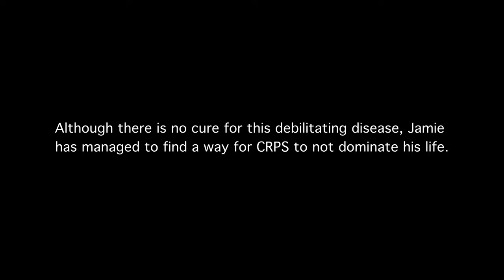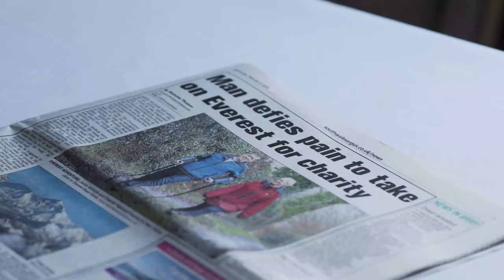Jamie's Story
Jamie was diagnosed with CRPS but now with his love of sport has found a new meaning behind getting back up again.

Credits :
Director and Editor - Chloe Cummings
Producer - Elle Twamley
Director of Photography - Marcelina Zwegrodzka
Sound - Alessandro Sidoli
Behind The Scenes - Ashton Roberts and Ciara Owens

With special thanks to Jamie McAnsh, Ashley Cummings, Charlie Smith, Harri Jenkins, Jacob Weakley, Omet Hagomer, Gareth Pirken and Steve Mcgrath

Thanks to Greenmedow Golf and Country Club, Hotel Indigo, Rhiwbina Squash Club, Cardiff Met Archers Arena, Archers Wheelchair Basketball Club (Jo Coates-Mcgrath), South Wales Argus News and Thomas H Wood Estate Agents.